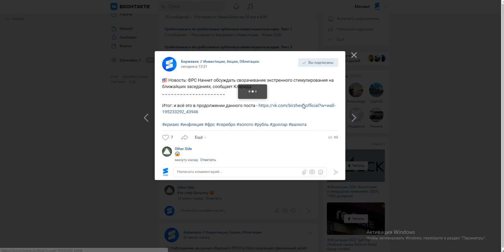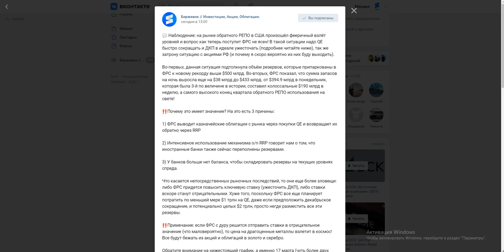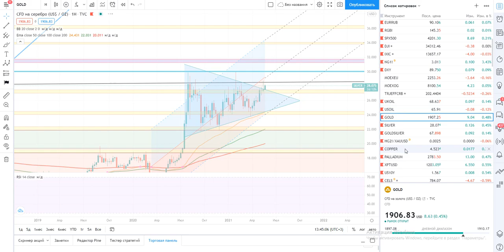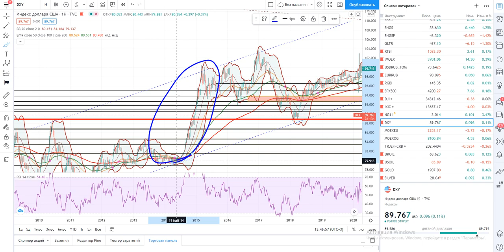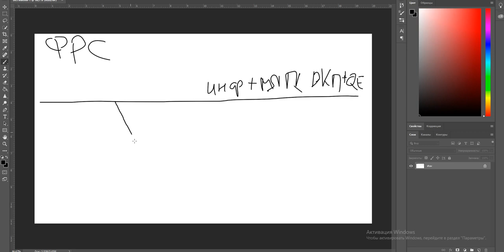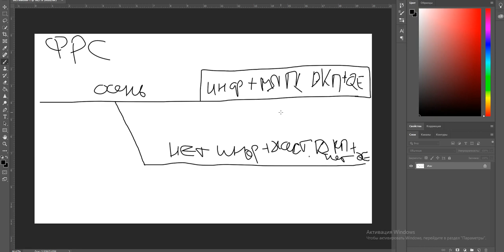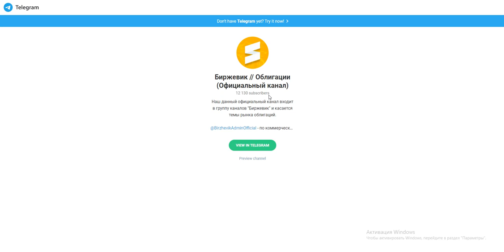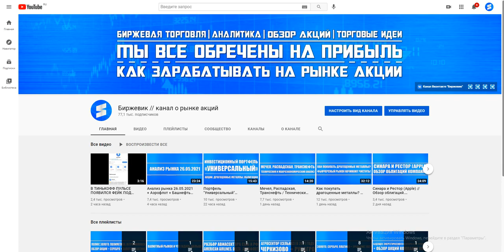Экономика США на грани краха! Как спасти деньги и какие проблемы впереди?! Серебро, Доллар, Рубль!